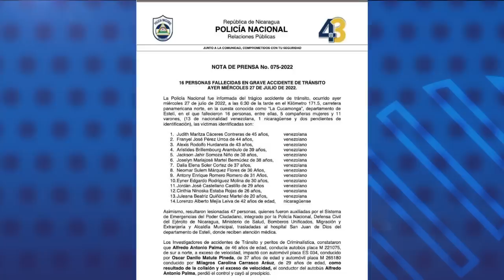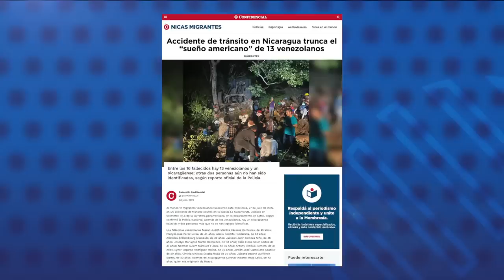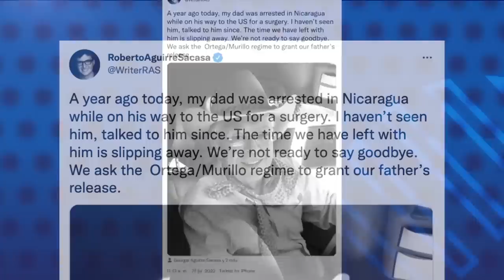Accidente de tránsito en Nicaragua trunca el "sueño americano" de 13 venezolanos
Al menos 13 migrantes venezolanos fallecieron este miércoles 27 de julio, en un accidente de tránsito ocurrido en la cuesta La Cucamonga, ubicada en kilómetro 171.5 de la carretera panamericana, en el departamento de Estelí.
Según confirmó la Policía Nacional, además de los venezolanos, hay un nicaragüense fallecido y dos personas más que no han sido identificadas.

- Condenan apoyo del presidente del BCIE a la dictadura de Ortega.
- Relatora de la CIDH señala que persisten "impunidad generalizada y absoluta" en Nicaragua.
- Francisco Aguirre Sacasa cumple un año de detención.